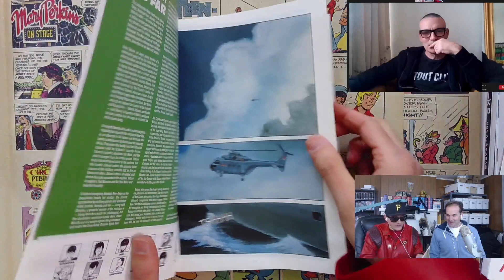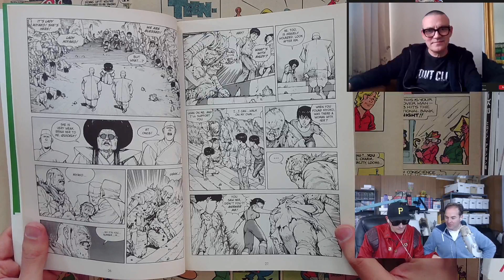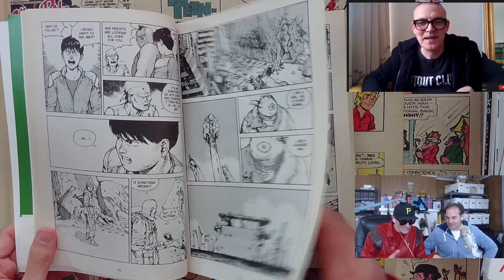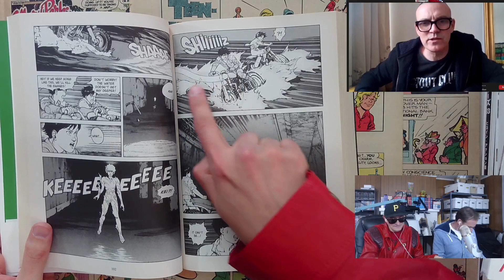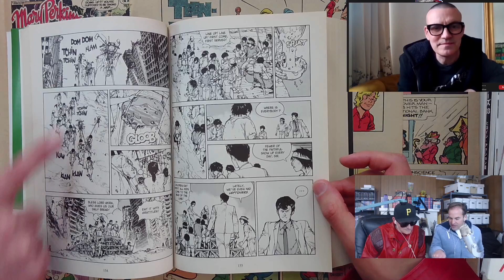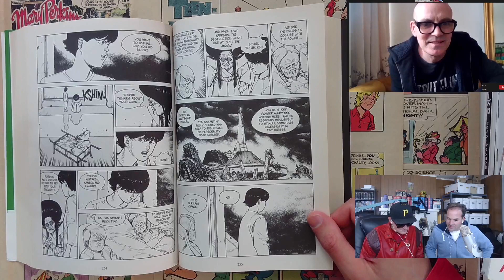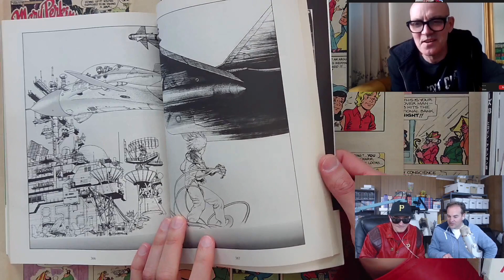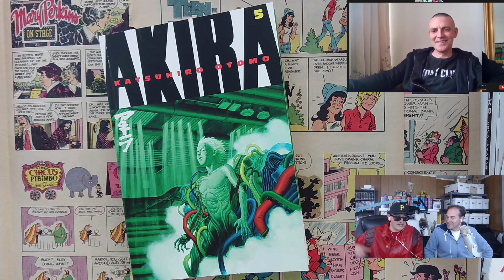FRANK QUITELY Joins us to Explore AKIRA Vol. 5 by Katsuhiro Otomo! EPIC CONVERSATION!